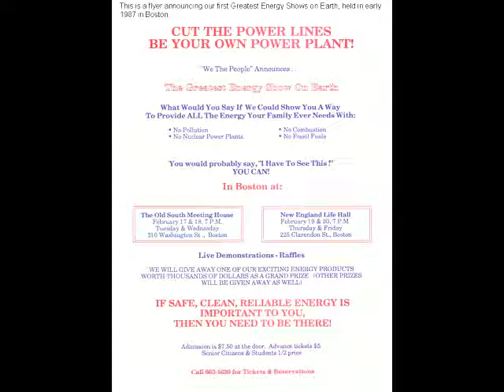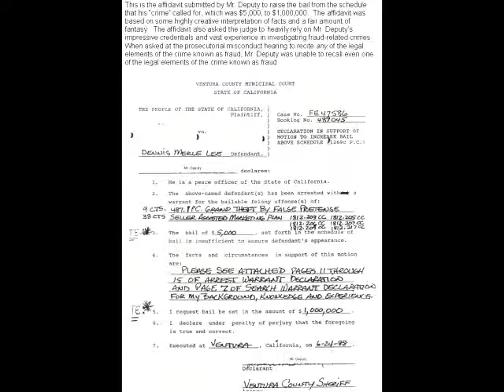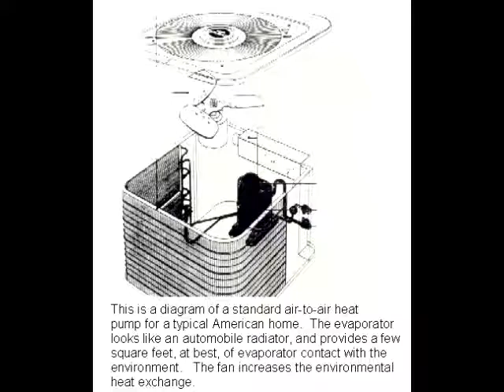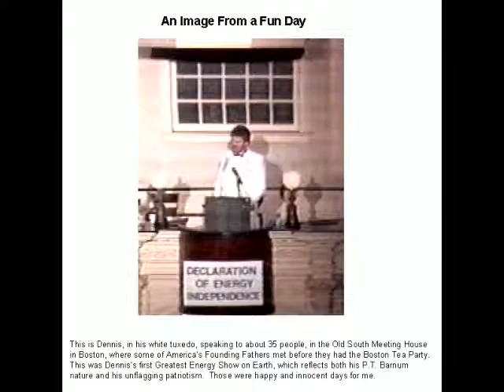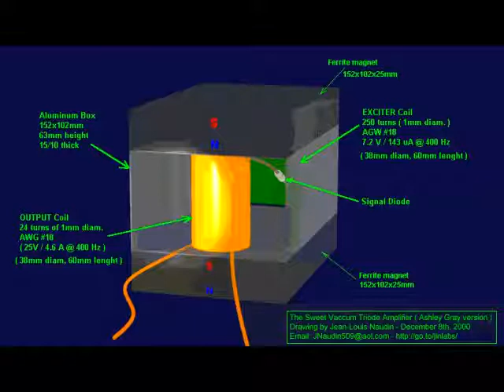Pt 3/7 Wade Frazier - The Free Energy Paradigm - Spectrum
Wade Frazier speaks about his involvement in the free energy field for many years, starting with his involvement in his teenage years with a friend who designed what was considered "The best engine".

Early on he got involved with Dennis Lee working on a Heat pump that would save 80% of the operating cost. Dennis & Wade then got involved in a free energy project that went extremely well  until the Department of Energy got involved and raided their  offices and stole all of their work.

During Wade's time involved in trying to scale the ramparts of the free energy paradigm was a big lesson on how the world controllers manipulate the awareness of the masses about technologies that have existed for decades.

Wade Frazier, "groomed as a scientist from an early age," became fascinated by the subject of alternative energy when just a teenager. As is so often the case with those with a clearly envisioned life mission when so young, his life's path then propelled him through a series of hard-hitting experiences that qualify him to be one of the preeminent writers on the subject today.

Wade's website, AHealedPlanet.net, comprises over 1,200 pages of deeply thought-out, intelligent and well-informed commentary on a number of the most important issues of our time. His direct personal experiences include working shoulder-to-shoulder for a number of years with Dennis Lee, who he describes as 'The Indiana Jones of Free Energy.' Wade attests that Lee's larger-than-life experiences, many of which Wade witnessed at first hand, were authentic and occurred just as he reports on his site. He is courteously dismissive of uninformed critics.